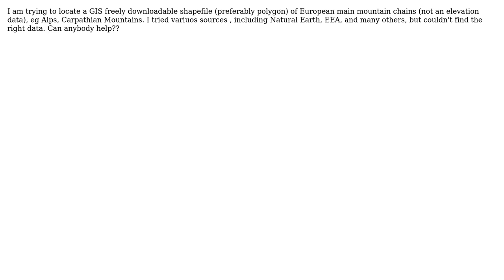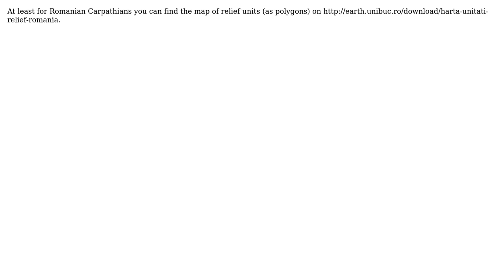GIS: European Mountains Shapefile Data Sources (2 Solutions!!)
GIS: European Mountains Shapefile Data Sources

With thanks & praise to God, and with thanks to the many people who have made this project possible! | Content (except music & images) licensed under CC BY-SA | Music | Images & others | With thanks to user quercus user PolyGeo user Magda user ebcs and the Stack Exchange Network Trademarks are property of their respective owners. You are responsible for your own actions.